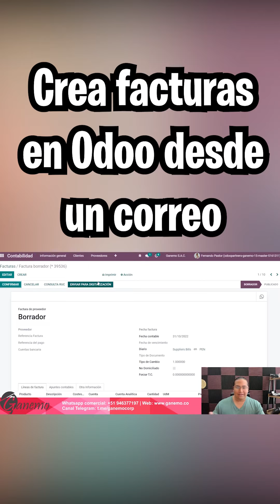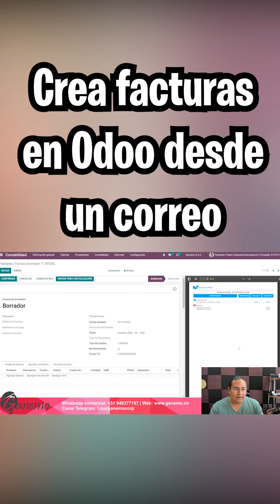😎🔥 Crea facturas en Odoo desde un correo electrónico. Automatizando desde el e-mail 🤘✅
Automatiza el control de facturas enviándolas por correo electrónico a tu ERP Odoo. Te mostraré casos de uso donde veremos lo factible que es el manejo del recibimiento de tus facturas de Gmail a Odoo.

83% Dscto. VPN navega seguro (dispositivos ilimitados) 🔥
10% Dscto. Google Workspace para toda tu organización 🔥